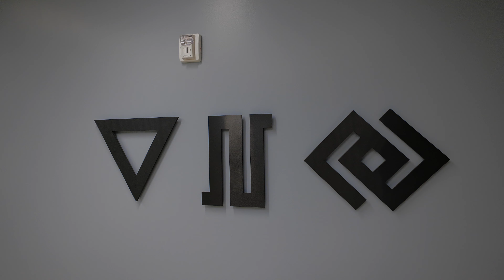Meet Kaivon!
While he was attending ICON, Kaivon's creativity greatly expanded through collaboration.

In a creative hub anything can happen. Check out Kaivon's latest collab with Adventure Club, "You'll Never Be Alone."

Do you want access to industry-leading music education?

ICON Collective is a Los Angeles and Online music production school. Gain the knowledge and experience to develop your music and career. Join our collective of ambitious artists from around the world!